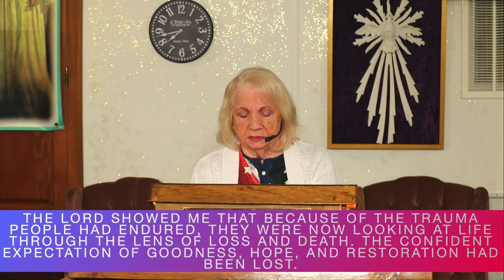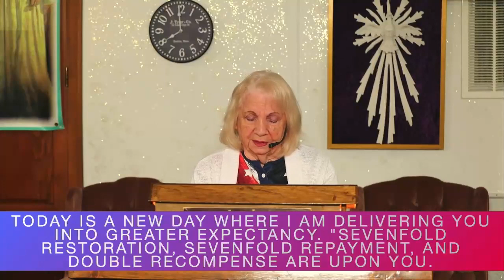Shifting - Evangelist Barbara Lynch